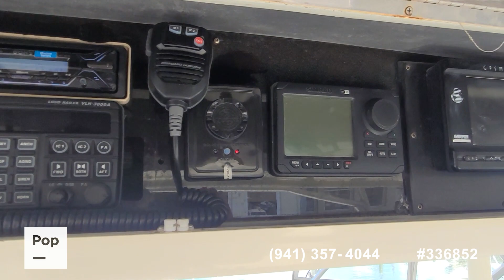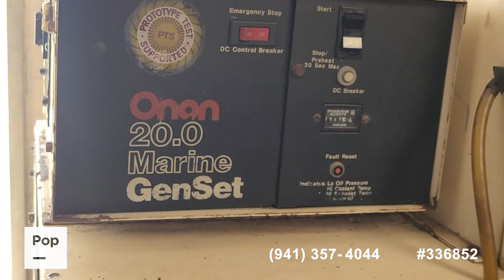[SOLD] Used 1990 Viking 53 Convertible in Madeira Beach, Florida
This boat has been sold .

2015 Yamaha 242 Limited S in United States - $55,600

1999 Sea Ray 310 SUNDANCER in United States - $50,000

1989 Custom Carolina Lewis Brothers 38 in United States - $70,000

1965 Hatteras 41 Yacht Fish in United States - $27,900